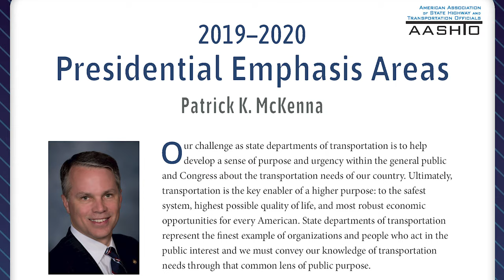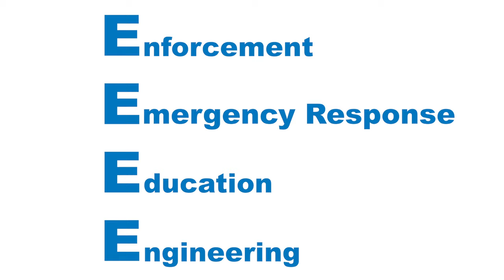AASHTO President McKenna Makes Highway Safety a Top Priority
This AASHTO Presidential Profile video spotlights Patrick McKenna, director of the Missouri Department of Transportation. McKenna – AASHTO’s 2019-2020 president – has served as MoDOT Director since 2015, managing the seventh largest transportation network in the country. McKenna said his top emphasis area during his one-year term as AASHTO’s president is drawing more national attention to reducing motor vehicle crash fatalities – an issue he characterizes as a “public health crisis” as they claim tens of thousands of lives every year. “We really have to renew the nation’s focus on highway safety,” he explains to Transportation TV. “We’re losing over 37,000 souls on our transportation network a year and that’s entirely unacceptable. We can save lives by changing behavior.” McKenna also emphasizes the urgent need for Congress to pass a new surface transportation bill before the current Fixing America’s Surface Transportation or FAST Act funding legislation expires in September. “With all of the work that needs to be done to improve America’s aging transportation infrastructure, we need a renewed call to invest,” he tells Transportation TV.